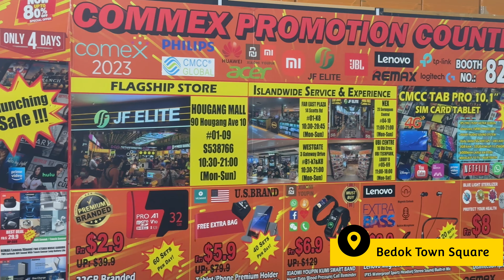Bedok Bazaar Back to Future 22/9 - 1/10 at Bedok Town Square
Timestamps of the video:
0:00 - Preview
0:45 - Visit different stalls
My camera & accessories:
3. Apple Lightning to USB-C Cable
4. Apple USB-C Power Adapter (20W to 96W)
2. Want to see more work-life experiences in Singapore as an expat?